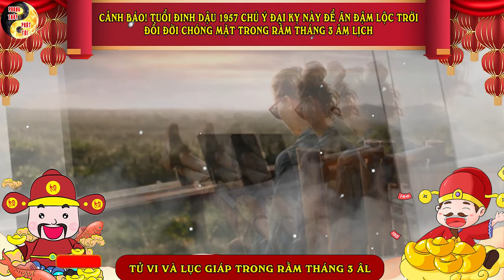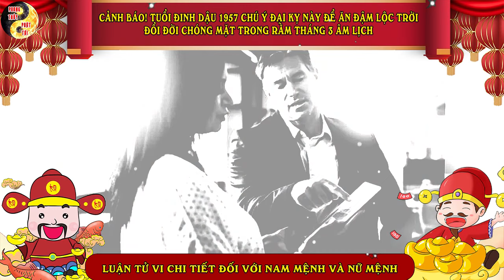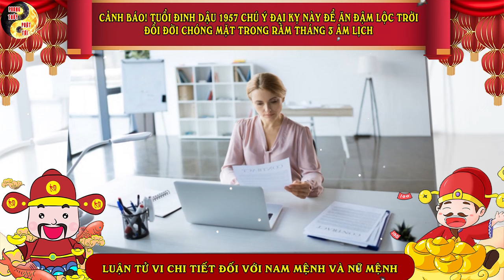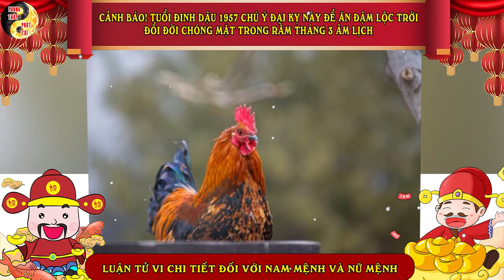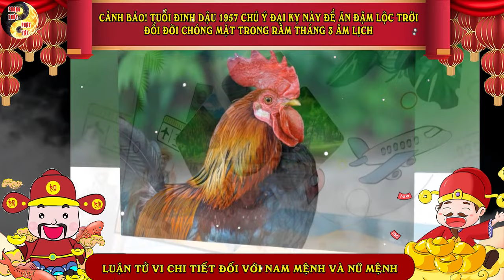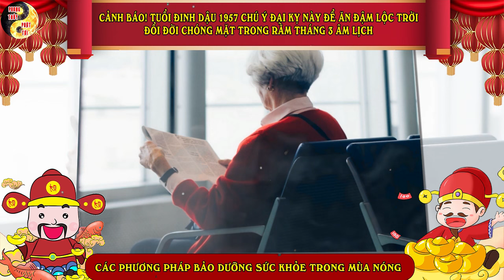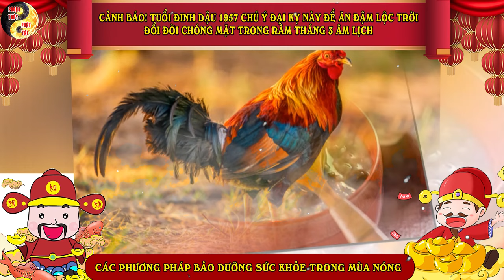Cảnh báo! ĐINH DẬU 1957 Chú ý Đại kỵ này Ăn Đậm Lộc Trời, đổi đời chóng mặt trong rằm Tháng 3 Âm